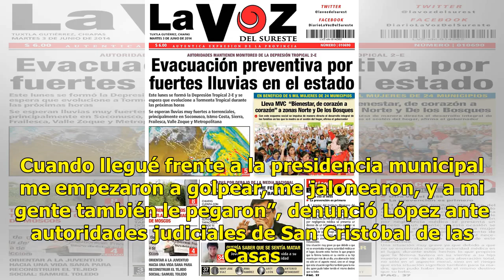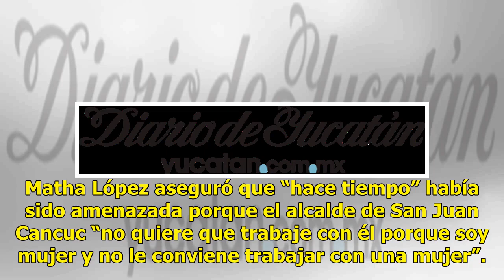A golpes impiden que síndica de Chiapas tome posesión - El Diario de Yucatán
CHIAPAS.- Varios hombres golpearon a una mujer para impedir que tomará posesión como funcionaria en la comunidad de Tzetzal en el municipio de San Juan Cancuc, en Chiapas. Los miembros de la comunidad indígena impidieron que Martha López Santiz tomará posesión de su cargo como síndica del Ayuntamien...